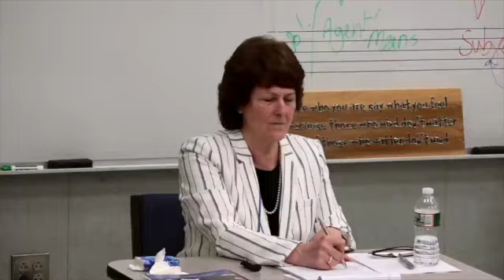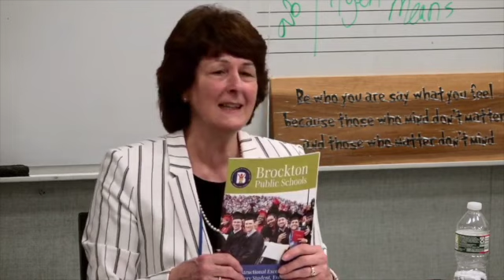Dover-Sherborn Regional Schools Interim Superintendent Interview: Kathleen Smith